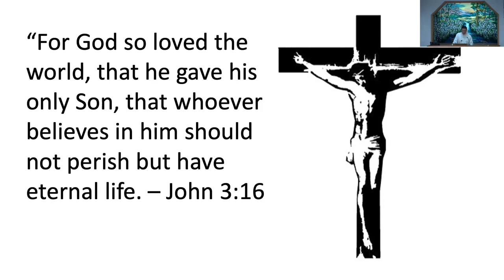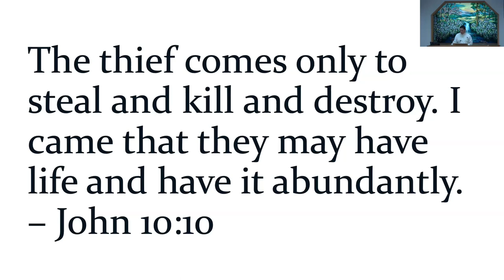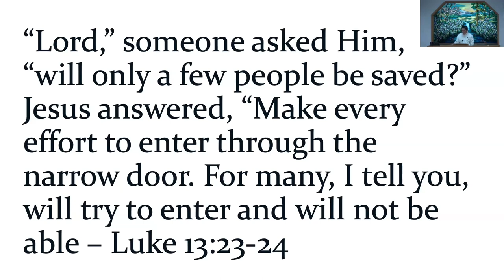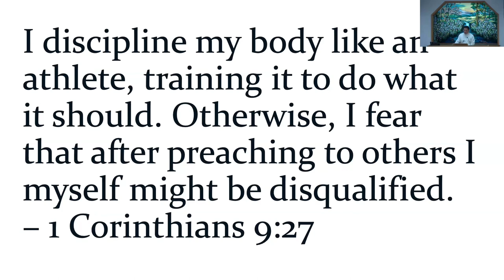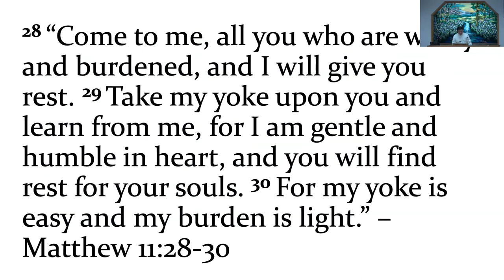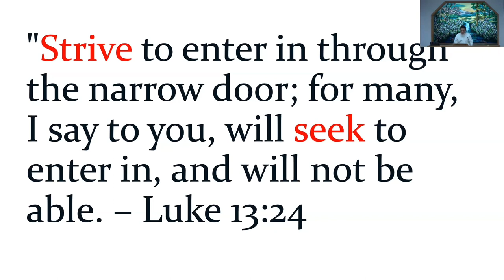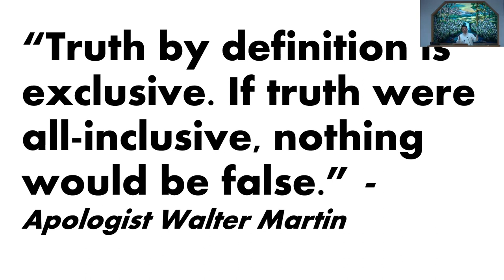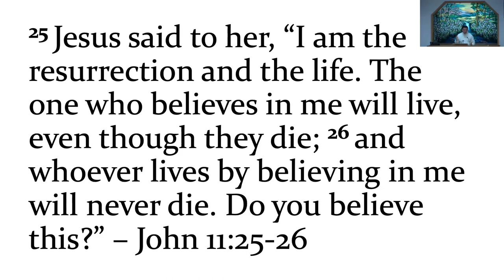March 31, 2024 - Mike Alop - Your Way to Eternal Life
Message by Mike Alop titled “Your Way To Eternal Life”